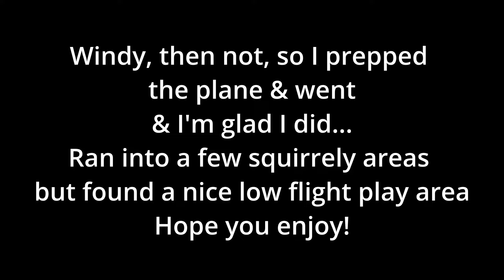Windy early, then not, so let's go flying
Great day but started later 'cause of wind early that subsided and turned out to be a fun flight... a lil squirrely to begin with but overall one of my favorite flights lately